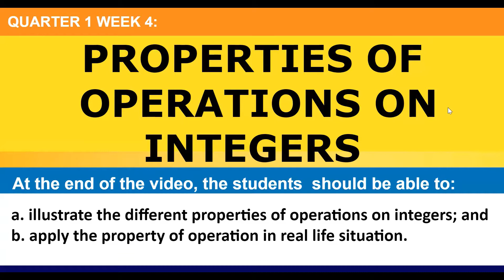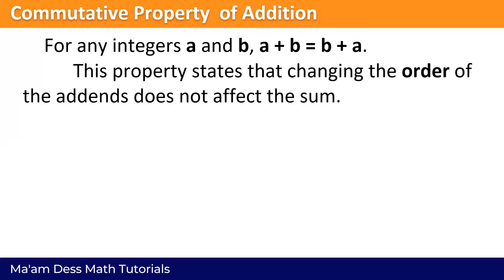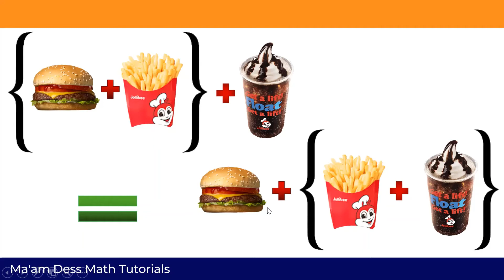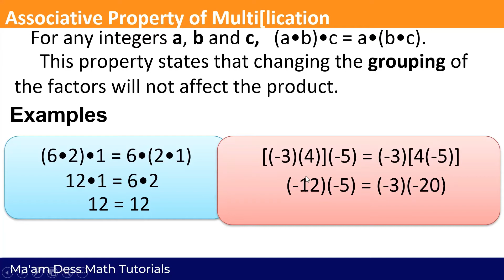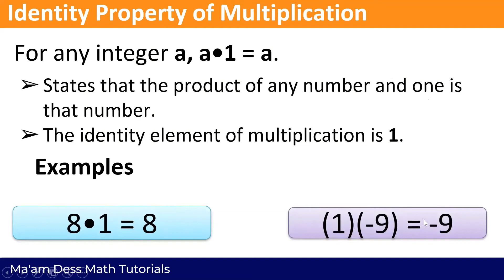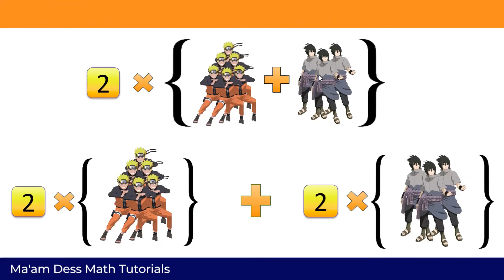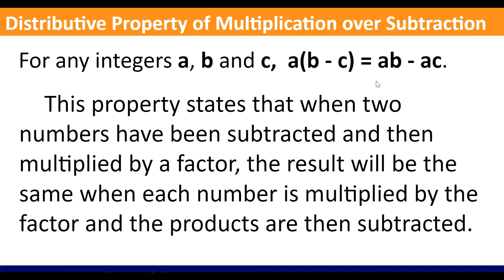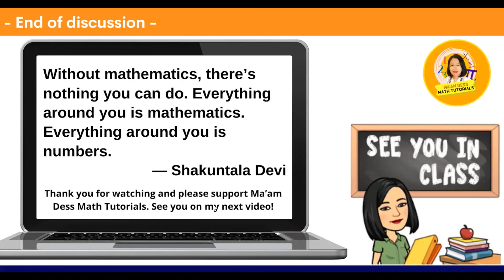PROPERTIES OF THE OPERATIONS ON INTEGERS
From this video, you will learn all the Properties of the Operations on Integers: Closure Property, Commutative Property, Associative Property, Identity Property, Inverse Property,  Distributive Property, and Zero Property of Multiplication.